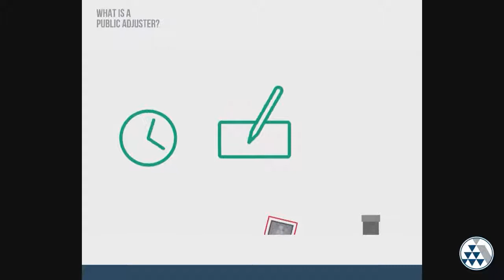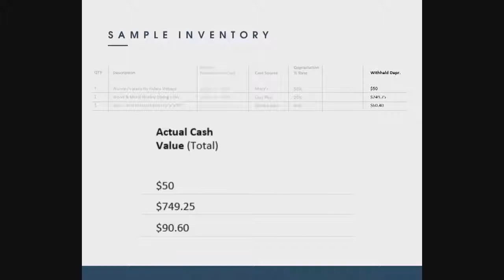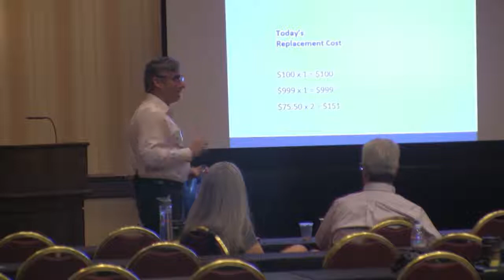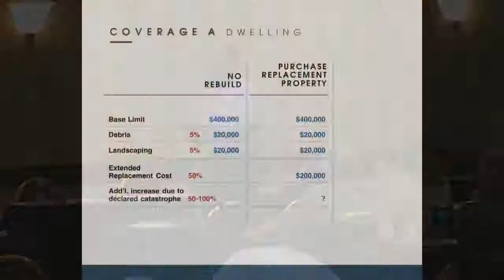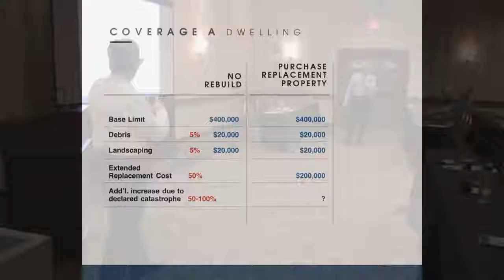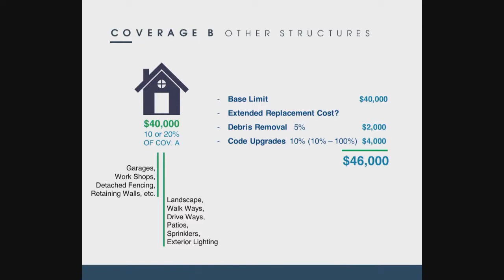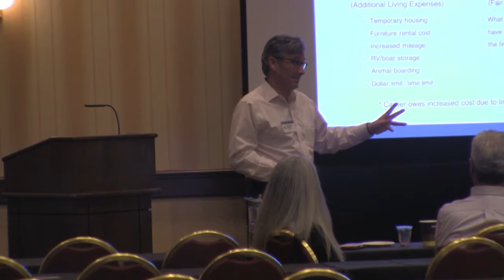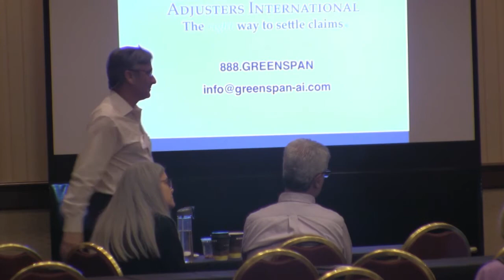Public Adjuster Insurance Recovery Workshop, August 29, 2018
The Greenspan Co. / Adjusters International are professional loss consultants with offices in California, Nevada and Arizona. Our size and in-house expertise allow our public adjusters to assure our clients the BEST possible recovery following any loss or disaster.

Our public adjusters in San Francisco, Oakland, San Jose, Sacramento, Pleasanton, Santa Barbara, Los Angeles, Orange County, San Diego, Las Vegas, and Phoenix have set the standard for expert insurance claim management throughout the Western United States.